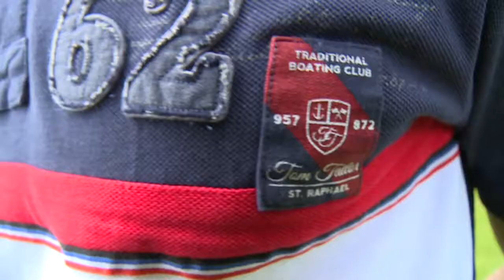TOM TAILOR 2